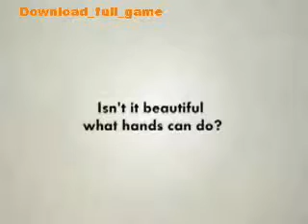Shadow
Download Shadow  game Shadow online Shadow gameplay Shadow free Shadow full Shadow unlimited Shadow how-to Shadow Downloads Shadow Full-Speed Shadow PC Shadow NoLimits Shadow cheat Shadow cheats Shadow code Shadow